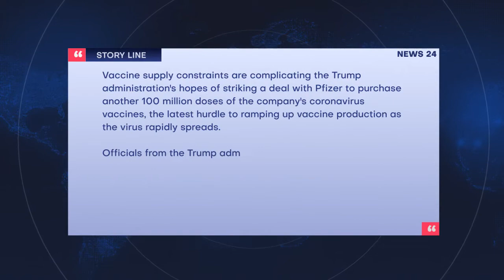News 24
News
1)News opening
2)Lower third 1
3)Lower Third 2
4)Screen Lines
5)Story Lines
6)Transition
    Detailed video tutorial included
    How to customize images, texts
    Text file also included